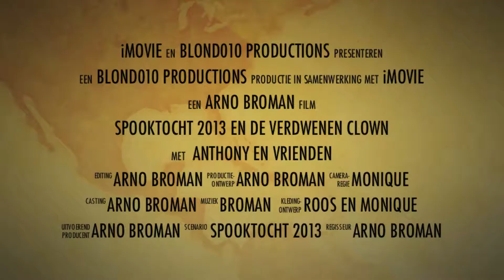Trailer Spooktocht 2013 Camping Rondeweibos